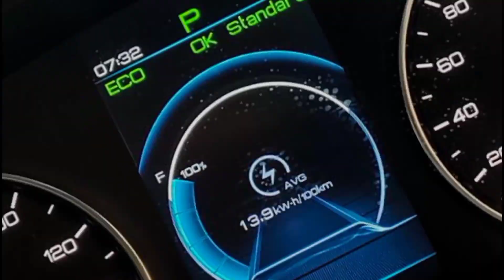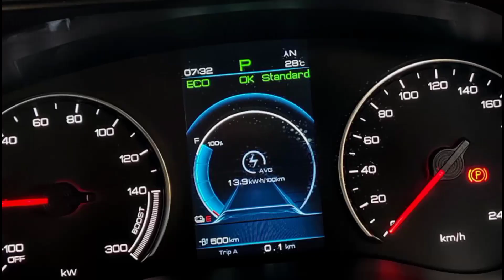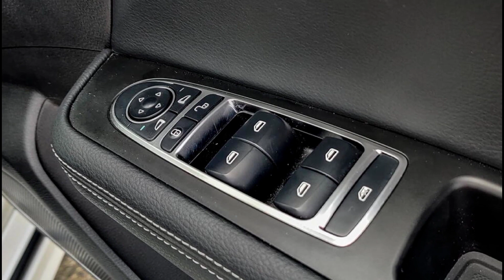Toyota innova crysta zx 2.4 7 seater on road price | Toyota innova crysta zx features explain